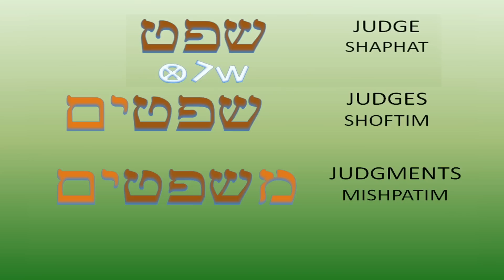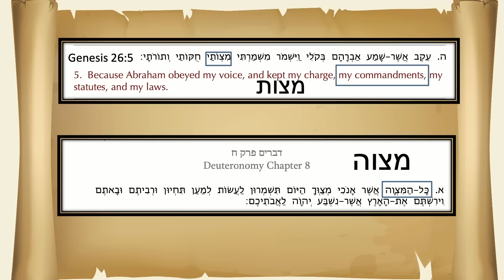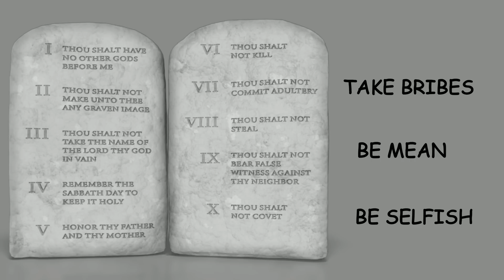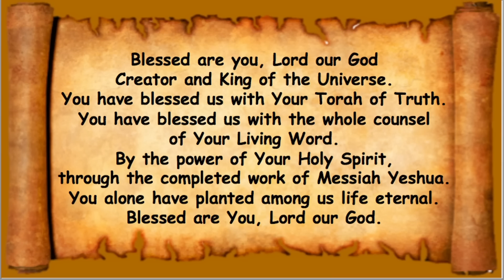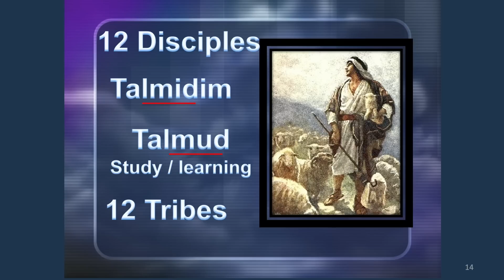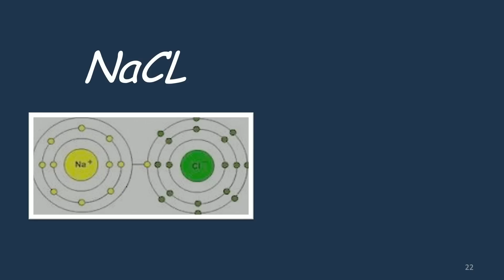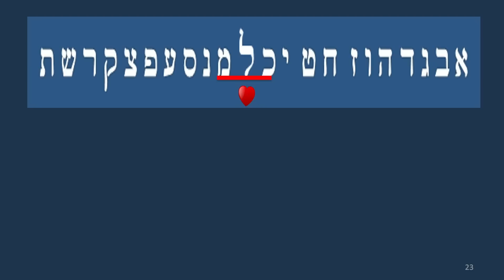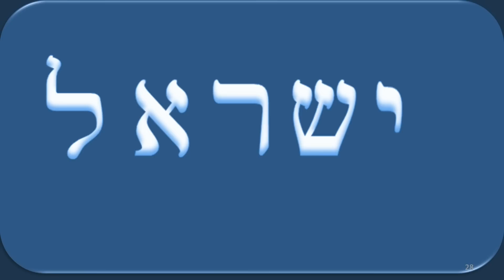*Message* Saturday February 18, 2023: Mishpatim (Judgements)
Exodus 21:1 Now these are the judgments which you shall set before them.
Genesis 26:5 Because that Abraham obeyed my voice, and kept my charge, my commandments, my statutes, and my laws.
Deuteronomy 8:1 All the commandments which I command thee this day shall ye observe to do, that ye may live, and multiply, and go in and possess the land which the LORD sware unto your fathers.
Deuteronomy 8:1 All the commandment which I command thee this day shall ye observe to do, that ye may live, and multiply, and go in and possess the land which the LORD swore unto your fathers.
Exodus 12:24-27 You shall observe this thing for an ordinance to you and to
your sons forever. It shall happen when you have come to the land which the LORD will give you, according as he has promised, that you shall keep this service. It will happen, when your children ask you, ‘What do you mean by this service?’ that you shall say, ‘It is the sacrifice of the LORD’s Passover, who passed over the houses of the children of Israel in Egypt, when he struck the Egyptians, and spared our houses.’” The people bowed their heads and worshiped.